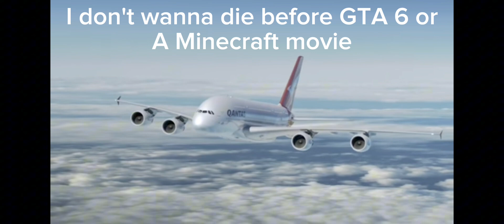if planes could talk PT 4